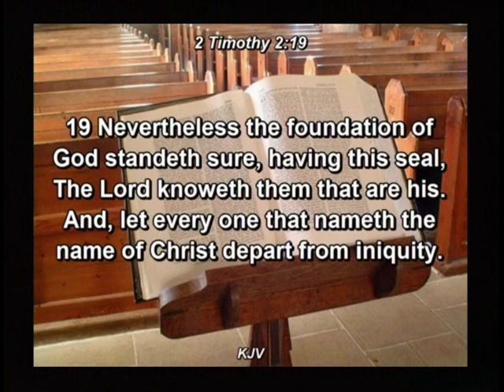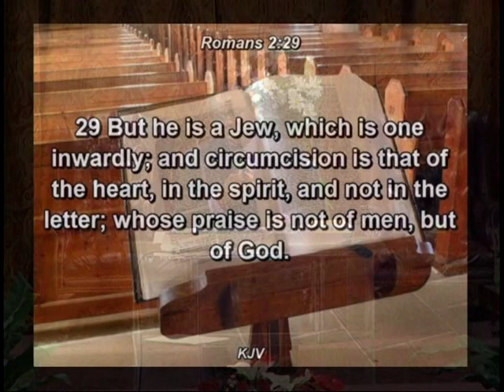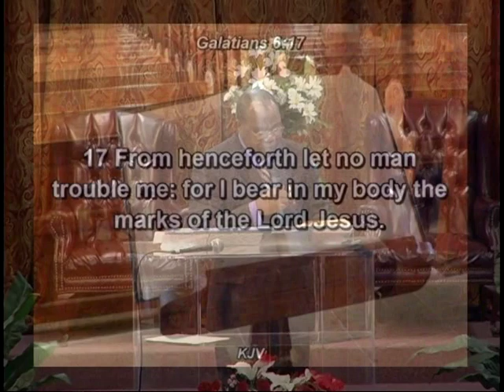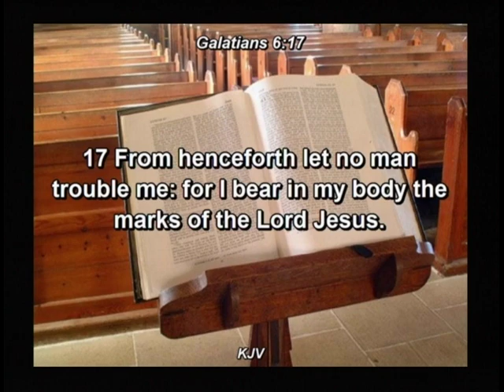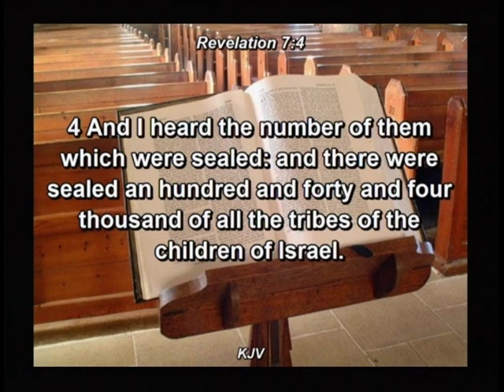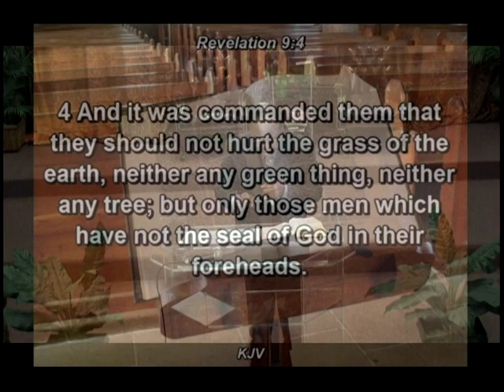THE ZEAL 01 1 - PAS.MICHAEL DADA